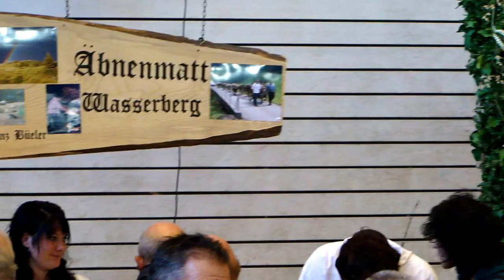Alpchäsmärcht 2009 Muotathal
Für Unterhaltung sorgten Schüler der Musikschule Muotathal-Illgau